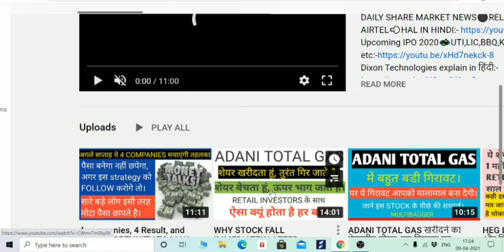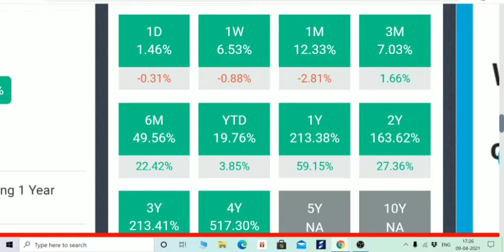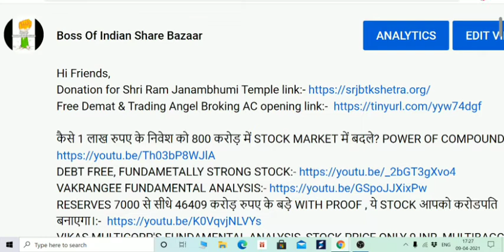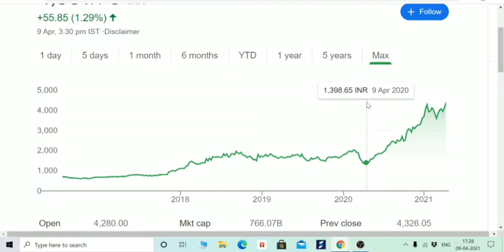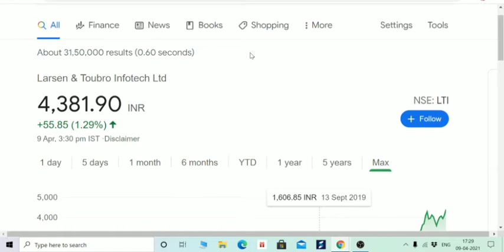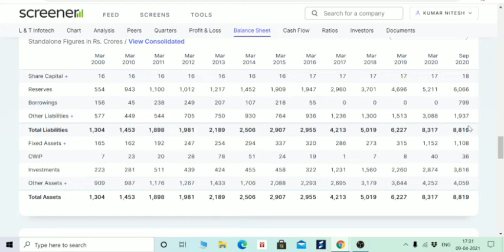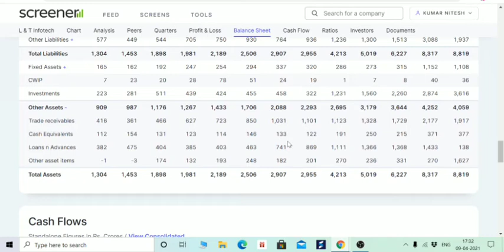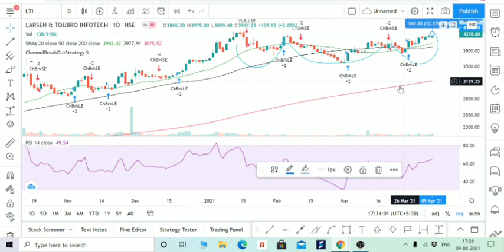TCS, INFOSYS, WIPRO HCL TECH, TECHMAHINDRA इन सभी का बाप STOCK, जो कोई आपको नही बताएगा।